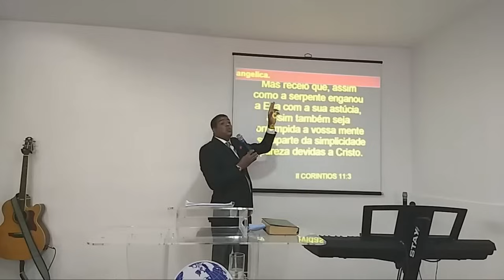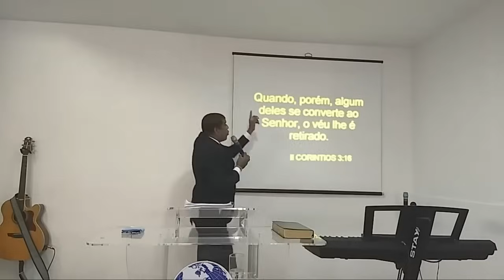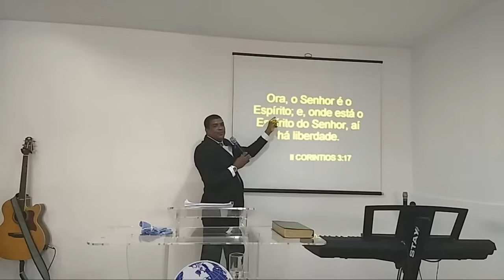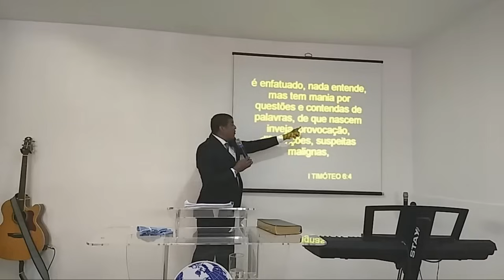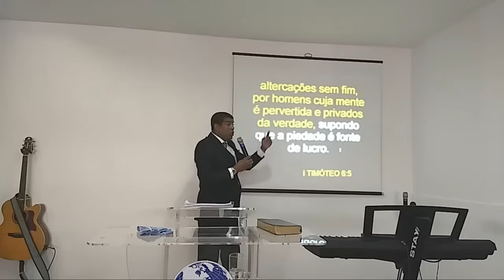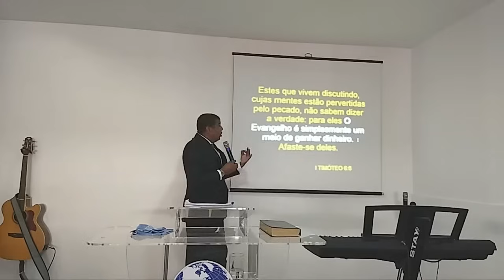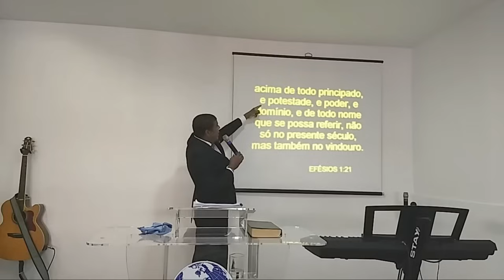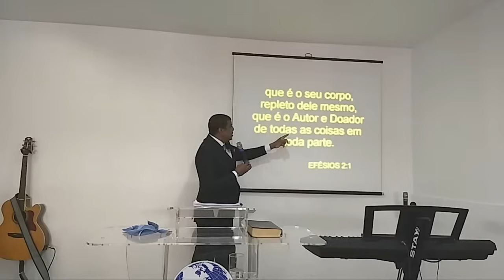A Malícia Evangélica